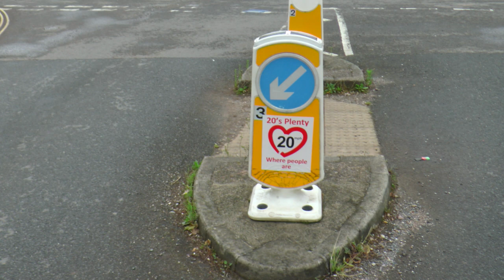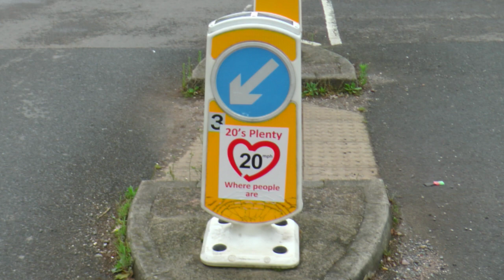20 plenty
Comment from @will789gb near Robinsons News. there have been recent stories about "Active Streets" in the Heavitree Whipton area and the Prime Minister concern for the motorist. @will789gb has uploaded a video based on talking to people at Robinsons News. There are issues for retail in blocking streets that are not understood outside the area some would say. But opinion is not just pro motorist on every issue. This 20 mph sign is unofficial. Why could Devon County Council not start with this?